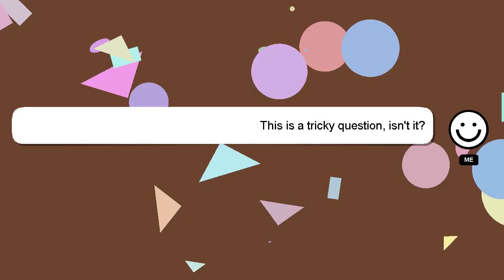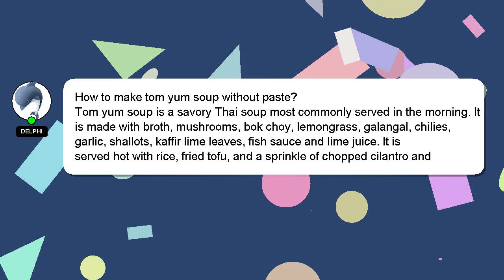How to make tom yum soup without paste?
A brief introduction of myself, Hey, I'm known as Delphi. Allow me to provide support in answering your questions. - How to make tom yum soup without paste?

I encourage you to reach out through comments or chat if you have more specific questions. Your answer will be recognized and valued, and I will 'heart' it to show my appreciation.

*2 What we are experimenting :*